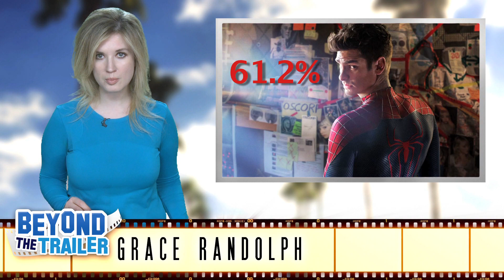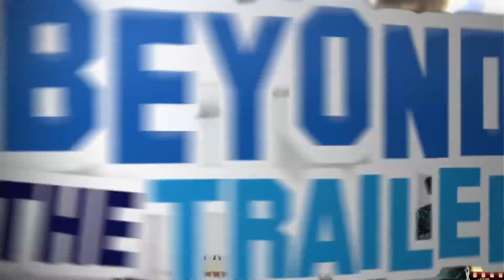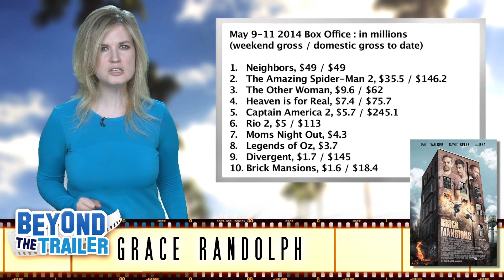Box Office for Neighbors, The Amazing Spider-Man 2, Chef, Godzilla 2014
Box Office analysis for Neighbors, The Amazing Spider-Man 2, Chef and more!

In this box office recap find out how Neighbors, The Amazing Spider-Man 2, Moms Night Out, Legends of Oz Dorothy's Return, Chef and more did the weekend of May 9th 2014!  Plus find out what the industry is projecting for Godzilla and Million Dollar Arm!  Beyond The Trailer host Grace Randolph gives you an inside look at the weekend box office with an industry perspective!  Be sure to make Beyond The Trailer your first stop for movie and entertainment news here on YouTube today!